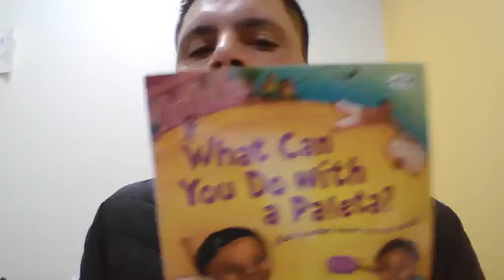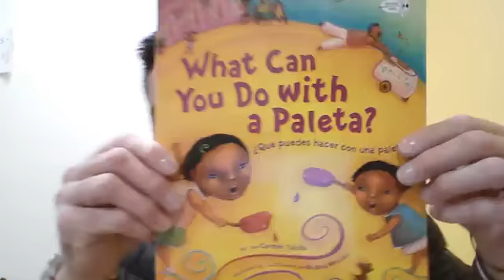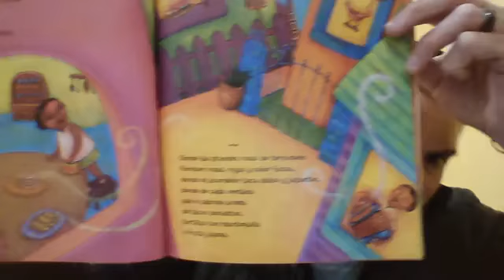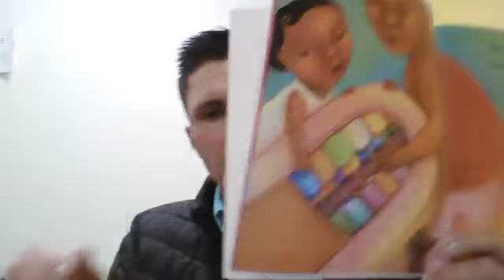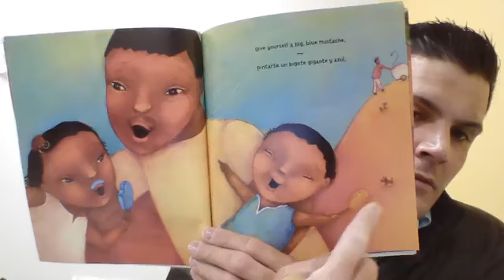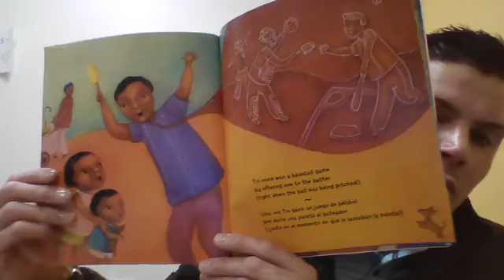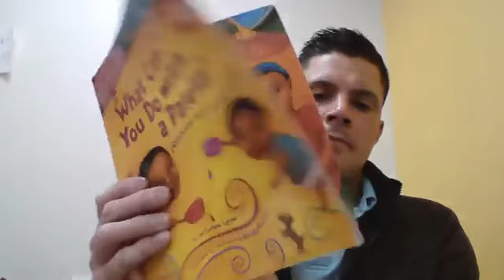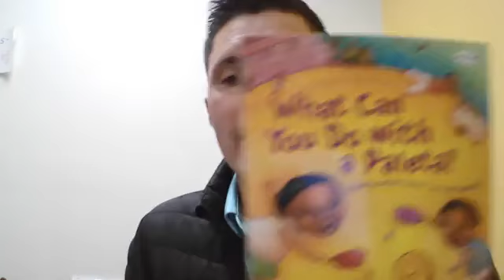¿QUÉ PUEDES HACER CON UNA PALETA?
Lectura del cuento ¿QUÉ PUEDES HACER CON UNA PALETA?